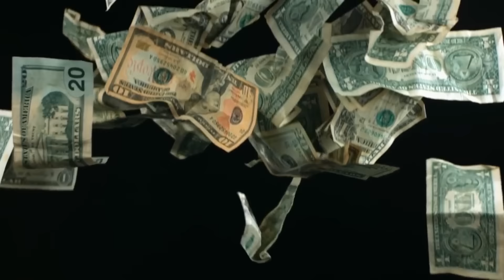Как Живёт Ли Минхо из Стрэй Кидс (Lee Know - Stray Kids) и Сколько Он Зарабатывает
Ли Минхо, более известный как Ли Ноу – участник известной корейскойгруппы Stray Kids, талантливый танцор, вокалист и огромный любитель котов.Долгое время он выступал на сцене в составе подтанцовки, но, в конце концов, все-таки решил выбрать нелегкий путь айдола.